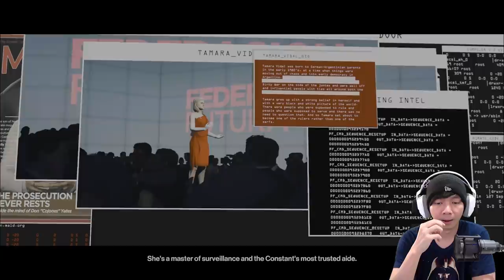Agent 47 DiJebak Teman - Hitman 3 Indonesia - Part 6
Akhirnya kita bisa bertemu dengan Diana lagi digame Hitman 3 ini dan memang sesuai tebakan gw, Agent 47 akan di jebak, dan situasinya semakin dingin, tapi tenang aja apa pun yang terjadi Agent 47 tidak bisa untuk fokus dengan targetnya dia, dan MiawAug bisa menyelesaikan misinya juga dengan cukup cepat dan baik di episode kali ini hehehe, yuk ada 1 episode lagi yang bisa kita lakukan di next video, dan jangan kemana2, jalan ceritanya makin seru uiii

Makasih Supportnya

- AL'sic ft. Grant Genske - San Francisco [FSTU Release]
• Support AL'sic: